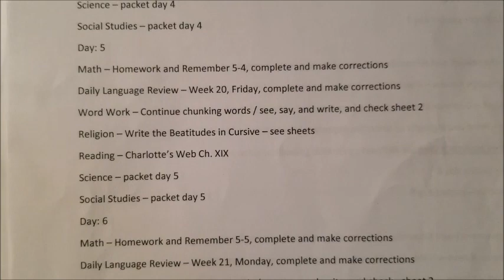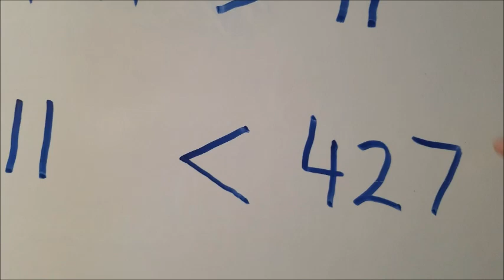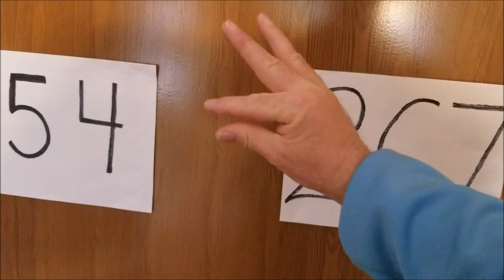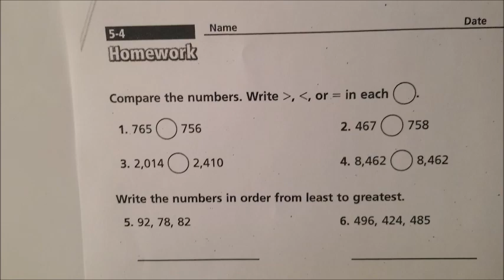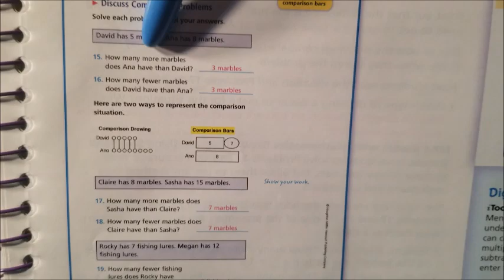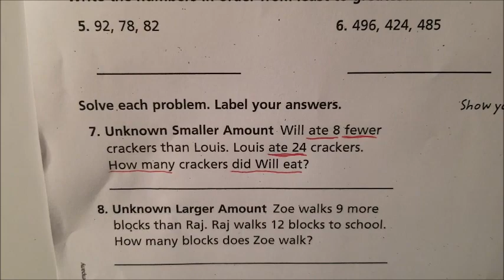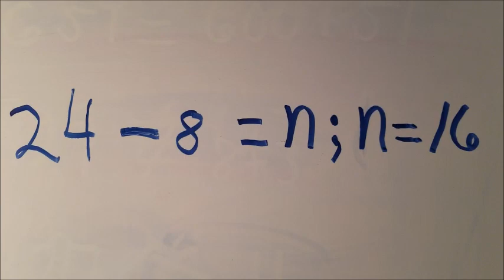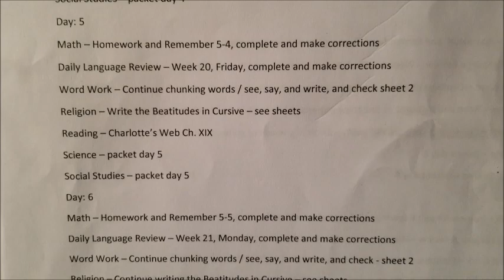Home Learning Day 5